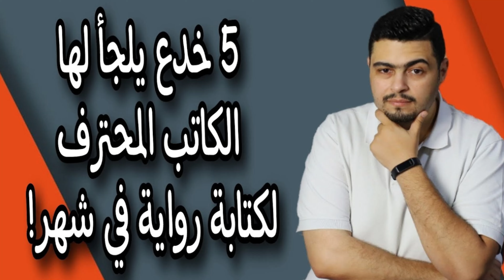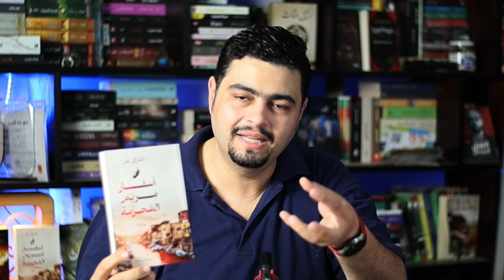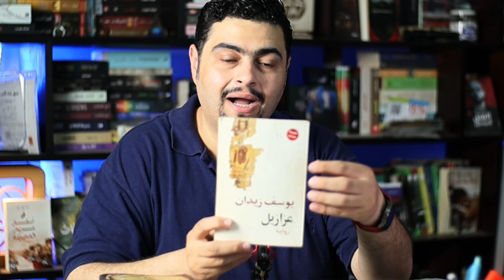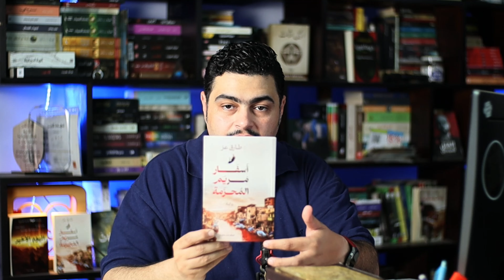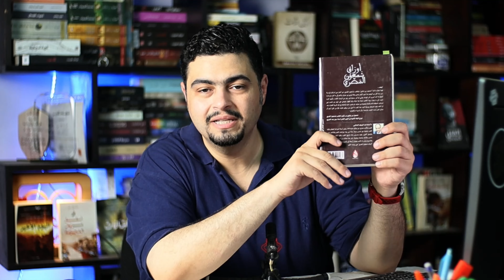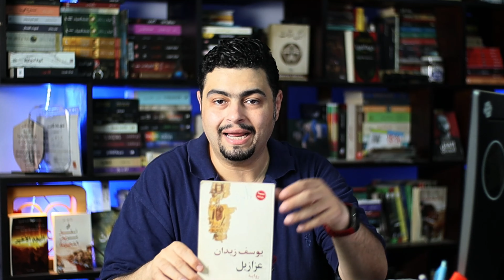كيف تجذب القارئ لروايتك ؟ - 4 خطوات مضمونة لتصبح الأكثر مبيعًا نصائح للمبتدئين في الكتابة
كيف تجذب القارئ لروايتك ؟ - 4 خطوات مضمونة لتصبح الأكثر مبيعًا
من تقديم طارق عز كوكب الكتب:
نصائح للمبتدئين في الكتابة
عودة سلسلة الكتابة الأبداعية ورشة الكتابة
سؤال مهم معتمد على منظور راوى الاحداث  - وجهة نظر الحكاية - أنواع الرواة وده موضوع حلقة النهاردة
سلسلة الكتابة الأبداعية

أسفار مريم المحرمة - طارق عز
لينك الكتاب علي موقع ( iread) بخصم 15%وتوصيل لحد باب البيت

iread
من خلال الرابط